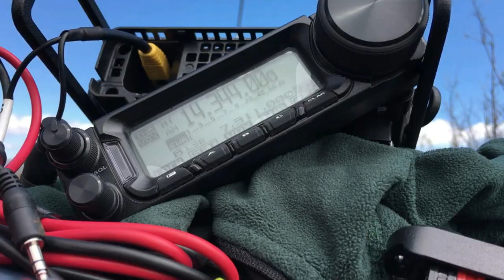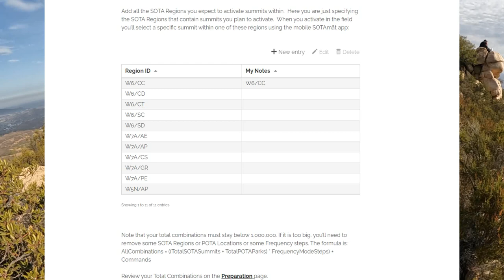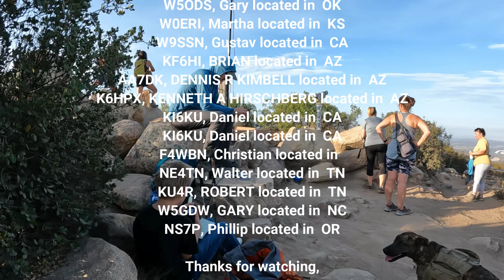Spot Yourself With FT8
Check out how we "spot" ourselves on SOTAWatch using a creative solution from Brian, AB6D.  This includes an activation of Iron Mountain near San Diego, CA.